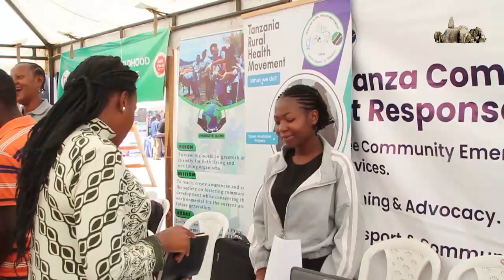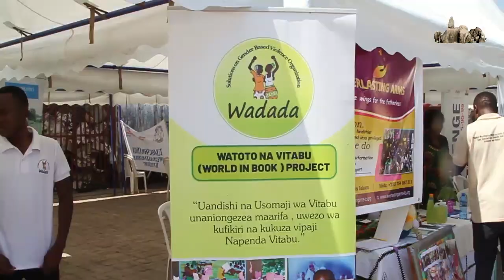RC MAKALLA AZIASA NG'O KULINDA MAADILI YA KITANZANIA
*Atoa wito kufanya kazi kizalendo na kwa uwazi*

*Ayaagiza mashirika hayo kufuata sheria za nchi na kuwa tayari kukaguliwa*

*Amewasihi kufikisha huduma kwenye maeneo ya vijijini*

Mkuu wa Mkoa wa Mwanza Mhe. CPA Amos Makalla ameyataka mashirika yasiyo ya kiserikali kufanya kazi kwa kufuata sheria za nchi na kulinda mila, tamaduni na desturi ili kujenga jamii yenye maadili.

Ametoa wito huo leo wakati wa kilele cha Mkutano/Jukwaa la Mashirika yasiyo ya Kiserikali Mkoa wa Mwanza lililofanyika kwenye ukumbi wa Ofisi ya Mkuu wa Mkoa.

CPA Makalla amesema mashirika yasiyo ya Serikali ni nguzo muhimu katika kujenga uchumi wa nchi lakini wanapaswa kuenenda kwa kufanya shughuli kwa mujibu wa usajili wa taasisi zao.

"Mashirika yasiyo ya Kiserikali ni wadau muhimu wa maendeleo nchini na ndio maana hata kwenye Bajeti ya Serikali  utasikia eneo la wafadhili nami nawapa ahadi ya ushirikiano wakati wote maana hata kwenye mabanda nimeona mnajihusisha na huduma muhimu za kijamii kama Elimu na Afya."Makalla.

Aidha, amewaahidi kupokea ushauri wa aina yoyote kutoka kwenye mashirika hayo huku akibainisha kuwa wao wana nafasi kubwa zaidi ya kuona kinachoendelea kwenye jamii na akatoa wito kwao kuhakikisha wanafikisha huduma kwenye maeneo ya vijijini.

Musa Sang'anya, Mkurugenzi Msaidizi Idara ya Usajili wa Mashirika yasiyo ya Kiserikali amefafanua kuwa jukwaa hilo lilizinduliwa na Rais Samia na kwamba ni mwaka wa pili mfululizo linafanyika na mwezi Oktoba Makamu wa Rais atakua Mgeni Rasmi kwenye kilele kitakachofanyika jijini Dodoma kitaifa.

Katibu Mkuu Baraza la Taifa la Mashirika  yasiyo ya Serikali Revocatus Sono ameyataka mashirika hayo kufuata sheria na kanuni kama zinavyoelekezwa na sheria namba 24 ya mashirika yasiyo ya Serikali ya mwaka 2002.

Janeth Shishila Afisa Maendeleo ya Jamii Mkoa wa Mwanza ambaye ni Msajili msaidizi wa Mashirika yasiyo ya kiserikali mkoa wa Mwanza ametumia wasaa huo kuzitaka asasi hizo kutoa taarifa ya shughuli wanazofanya mkoani humo ili serikali iweze kutambua mchango wao mkoani humo.

Jukwaa hilo la siku mbili Mkoa wa Mwanza limechagizwa na Kaulimbiu isemayo Mashirika Yetu,  Maadili yetu, Taifa Letu.